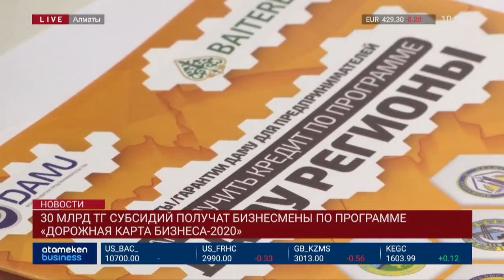30 млрд. тенге субсидий получат бизнесмены по программе «ДКБ-2020»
30 миллиардов тенге в качестве субсидий получат казахстанские бизнесмены в рамках госпрограммы «Дорожная карта бизнеса 2020». Реализовывать механизм доступного кредитования будет фонд Даму. Так, финансирование получат проекты обрабатывающей промышленности и по переработке продукции АПК. Номинальная ставка вознаграждения по займам – не должна превышать 15% годовых, размер субсидии составит – 7 процентов. При этом, максимального лимита на одного заемщика нет. Согласно госпрограмме, деньги предоставляют на инвестиции и пополнение оборотных средств.